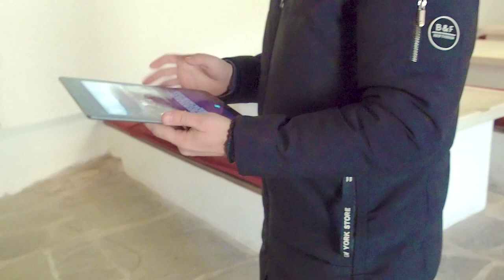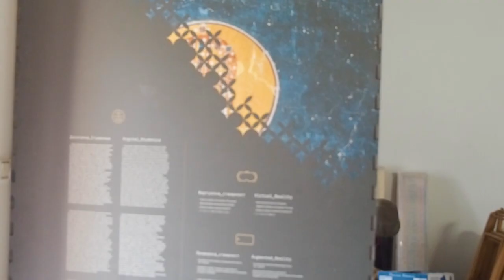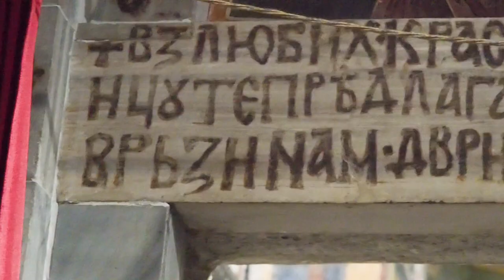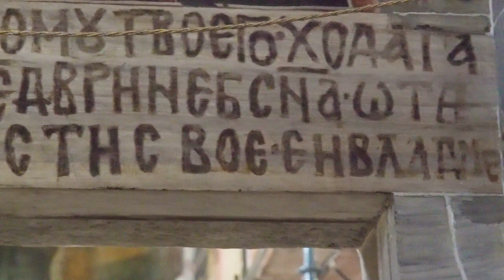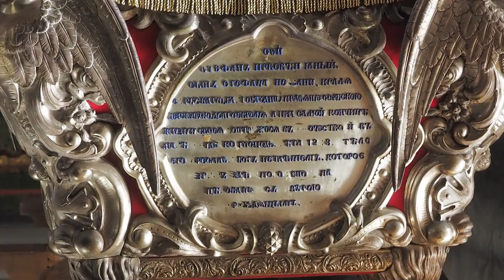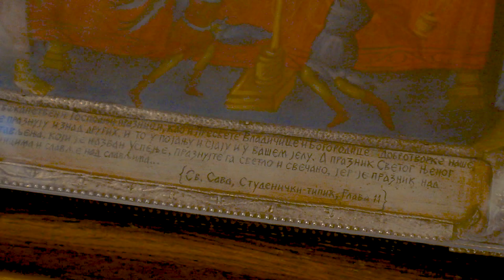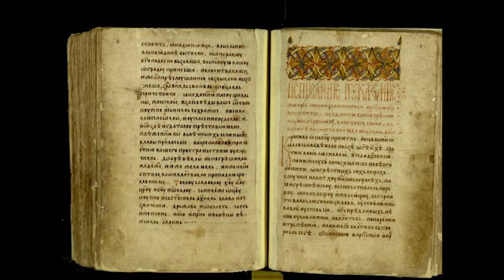PRIČA O NAJVEĆOJ SRPSKOJ SVETINJI - MANASTIRU STUDENICA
MANASTIR IZ 12-TOG VEKA. ZADUŽBINA STEFANA NEMANJE POD OKRILJEM ORGANIZACIJE UNESCO, NAJZNAČAJNIJI JE VERSKI I KULTURNI LOKALITET U SRBIJI. O NJEMU GOVORE IGUMAN MANASTIRA ARHIMANDRIT TIHON KAO I KUSTOS MANASTIRA IVAN MILIĆEVIĆ.